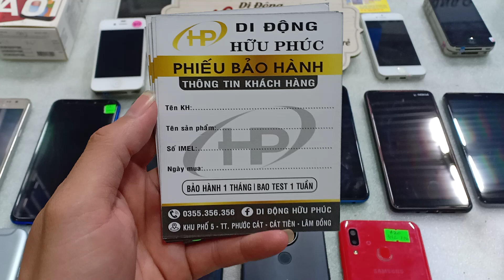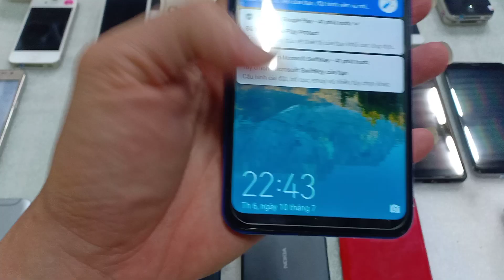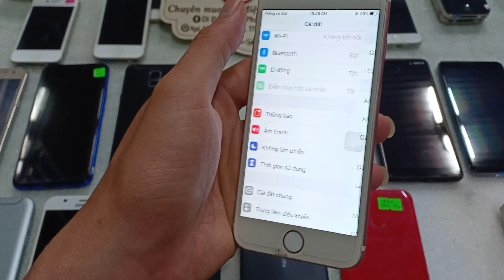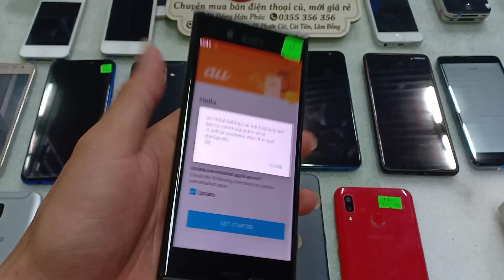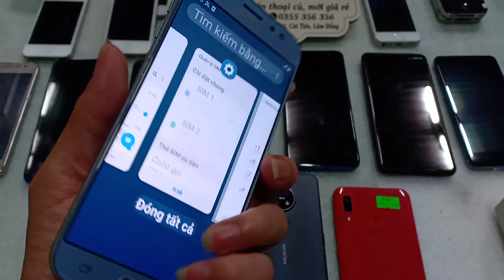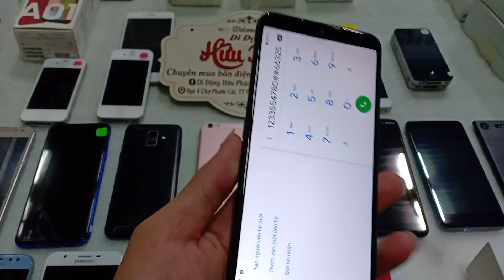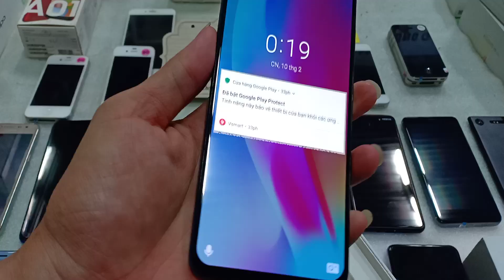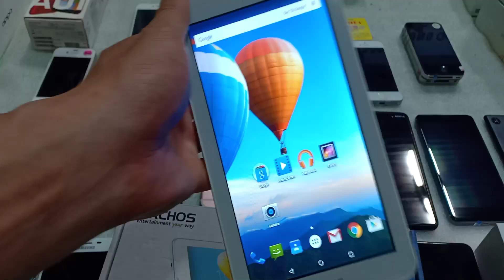11.07.2020. Cảm ứng cũ giá rẻ. Oppo, samsung, realme, máy tính bảng 850k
Video máy cũ các loại sáng nay. Ae cần LH nha. 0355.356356

* Số điện thoại mua máy. 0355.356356.

1. Ngã Tư Chợ Thị Trấn Phước Cát, Cát Tiên, Lâm Đồng
2. Thôn 4 Đăng Hà, Bù Đăng, Bình Phước ( gần ubnd xã đăng hà)